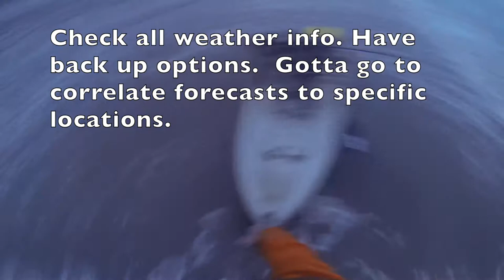Whiskey Gulch Water April 18, 2015 No Fish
Just a quick video to show how forecasts can be off in specific locations.  Forecast called for 5 ft area wide.  Spot forecast called for 3-5 ft with east 15knts to 20knts.  But as you can see it was nothing like that.  Checking other resources like wundermap I saw that winds had died down.  Also buoy at K-bay was coming down meaning possibly no residual swells.

I guess I am no meteorologist but sometimes you have to learn an area and make adjustments to the forecast to determine whether you can get out or not.